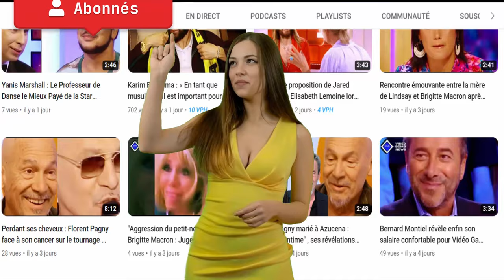Clips drôles chinois drôle à mourir de rire